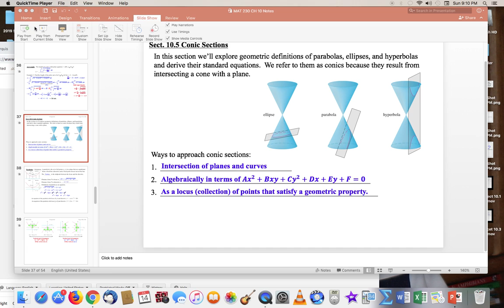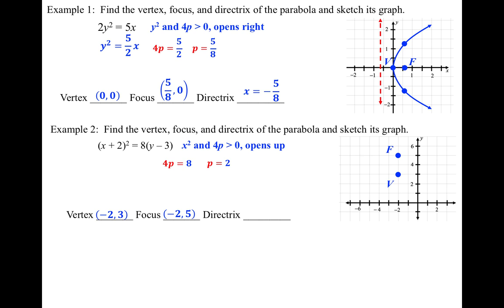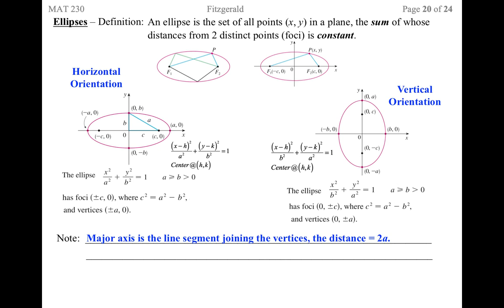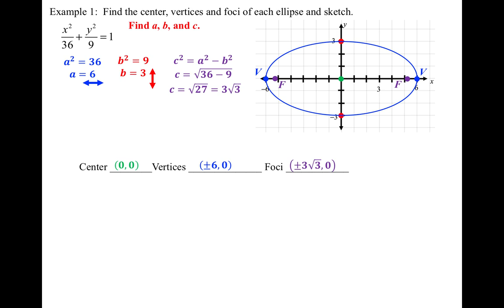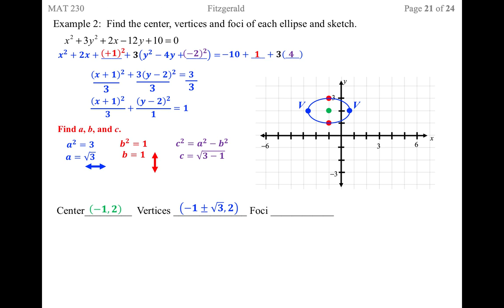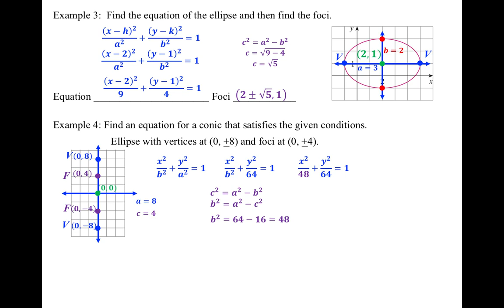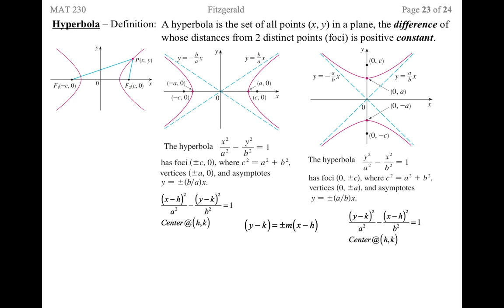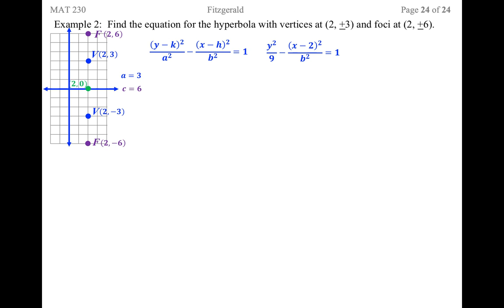MAT 230 Sect 10 5